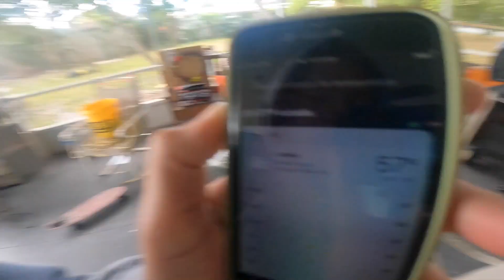Scoring Good Waves During Freezing Weather